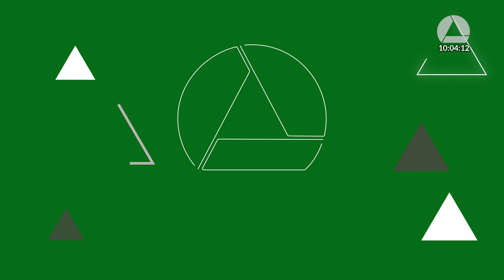02/04/2024 10:00 - Comissão de Administração Pública